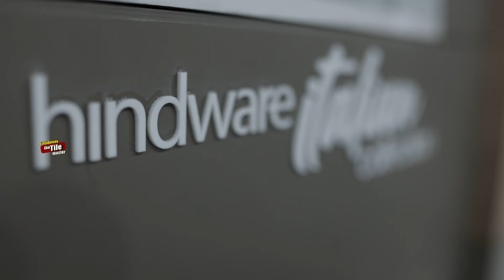Showroom tour പുതിയ വലിയ മാറ്റങ്ങളുമായി Unity Tiles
Showroom tour
പുതിയ വലിയ മാറ്റങ്ങളുമായി Unity Tiles
Unity Tiles | Puliparakunnu | Aloor | Kodakara | Thrissur